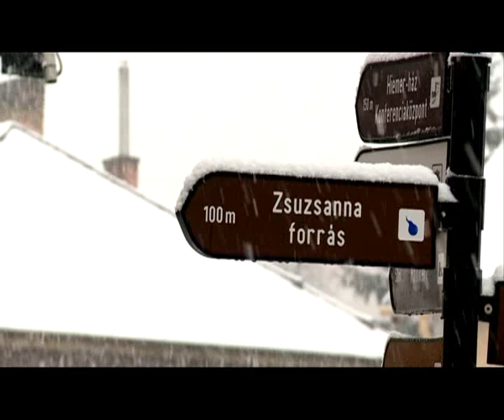Hóhelyzet Fejérben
Rövid idő alatt nagy mennyiségű hó hullott ma Fejér megyében. Ugyan még az éjszaka folyamán alásózást végeztek, így is előfordultak kisebb balesetek. Mór fele többen árokba csúsztak, Fehérváron pedig egy kukásautó rekedt a hó fogságában.